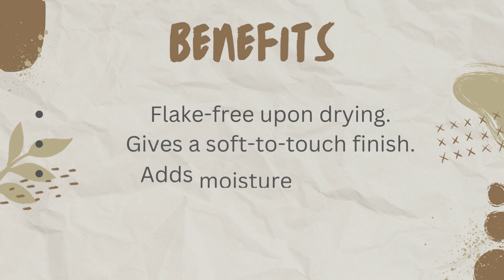CURLESSENCE CURLING JELLY | Benefits | Adds Shine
Get your CURLESSENCE CURLING JELLY For The Hair online from Miryams with Best Quality and Best Price. 100% Genuine! Moisturizes the scalp to prevent dryness and flaking. Re-wets hair while providing extra moisturize. Helps prevent hair from frizzing. Enhances curl definition. Adds a natural-looking shine. Must Buy!